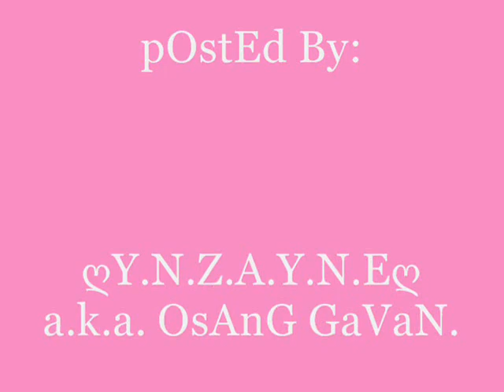Amparo High school 'Graduation Day' SY:2009-2010 (IV-Aim)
CoNgRatUlAtiOn gRaDuAtE's 2010...
GoOdLuCk On YoUr cArEeRs.